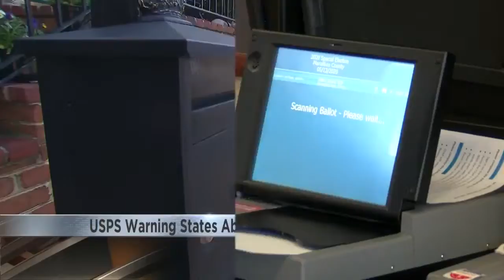Postal Service warns states across US about mail voting